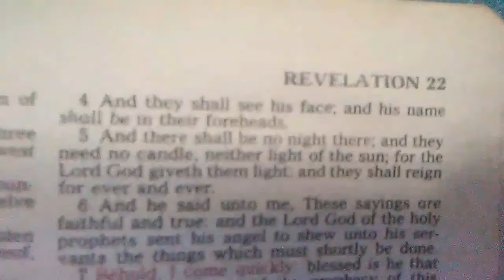THE TWO WITNESSES ARE DEAD (REVELATION 11: 9)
The Two Olive Trees are dead. (Romans 11:17) (Romans 11:24)
The Two Candlesticks have no oil.(Revelation 11:4) (Revelation 1:20)
The Holy City is trodden under foot. (Revelation 11:2)

Matthew 5:14
Ye are the light of the world. A city that is set on an hill cannot
be hid.
15 Neither do men light a candle, and put it under a bushel, but
on a CANDLESTICK; and it giveth light unto all that are in the house.

2 Corinthians 6:16
And what agreement hath the temple of God with idols? for ye are the
temple of the living God; as God hath said, I will dwell in them, and
walk in them; and I will be their God, and they shall be my people.

In the second verse of Revelation Chapter 11, the Apostle John
prophesied: "and the holy city shall they tread under foot forty and
two months." He saw in his vision: the "Church" being trodden
under foot!

Matthew 5:13
Ye are the salt of the earth: but if the salt have lost his savour,
wherewith shall it be salted? it is thenceforth good for nothing,
but to be cast out, and TO BE TRODDEN UNDER FOOT of men.

Hebrews 10:29
Of how much sorer punishment, suppose ye, shall he be thought worthy,
WHO HATH TRODDEN UNDER FOOT THE SON OF GOD, and hath counted the blood
of the covenant, wherewith he was sanctified, an unholy thing, and hath
done despite unto the Spirit of grace?

The Church is fully unsalted!

Multitudes did not heed to all the warnings of the scriptures about False
Prophets, the falling away and Apostasy! So many have supported
false gospel books and anointed paraphernelias. Instead
of feeding the poor and needy, many  have fed the monstrous
appetite for riches of the false gospel Moguls. Multitudes
are being deceived by lying signs and wonders and have received the
abominable anointing of perdition. Anointed Church of Sodom, the opulent lifestyle of your False Gospel Businessmen is testifying against you.

Jerusalem was judged for her iniquities in 70 AD, the
Church judgment is coming!

Lament, mourn, cry, weep and repent:

The Church of the living dead is dead.
The Holy Laughter Church is dead.
The Lying Signs and Wonder Church is dead.
The Prosperity Gospel Church is dead.
The Church treading under foot the Commendments of God is Dead.
The Church of the false Gospel Anointing is dead.
The Stone Heart Church of Sodom is dead.

Revelation 11
1 And there was given me a reed like unto a rod: and the angel stood,
saying, Rise, and measure the temple of God, and the altar, and them
that worship therein.
2 But the court which is without the temple leave out, and measure it
not; for it is given unto the Gentiles: and THE HOLY CITY SHALL THEY
TREAD UNDER FOOT forty and two months.